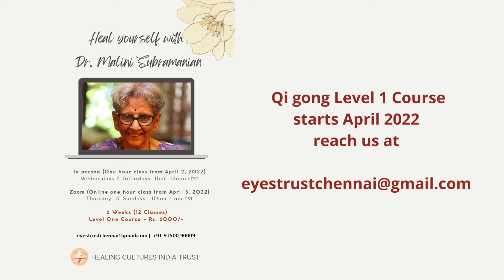Dr Malini Subramanian Qi Gong Practice Demo from She Evolves Event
a rare and beautiful opportunity to learn from Dr. Malini an 87 years old Qi gong teacher and healer.